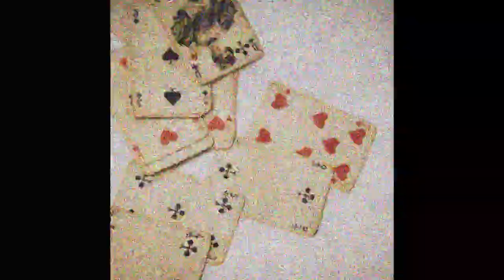[FREE] Jwles Type Beat | Whatever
bpm : 155

If you use this beat, you have to credit me (prod. appa)